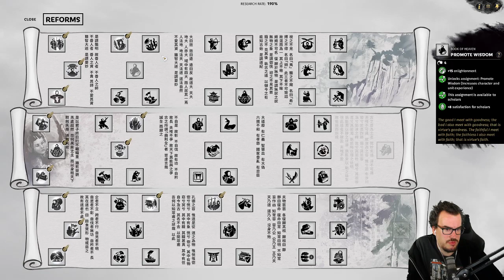Barb plays Three Kingdoms Total War: Yellow Turbans Campaign Part 5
Hope you're enjoying the campaign! :)